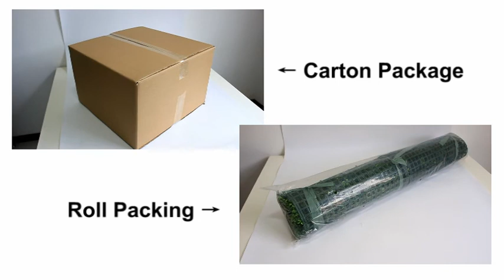Artificial Boxwood Hedges Mat, Bespoke Boxwood Shape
We manufacture artificial boxwood hedges, boxwood balls, topiary and other bespoke boxwood series products for landscape,horticulture, design & décor, specification of boxwood products can be customized,certified quality based on industry standard & international requirement, competitive & factory direct price. All are available in free samples.